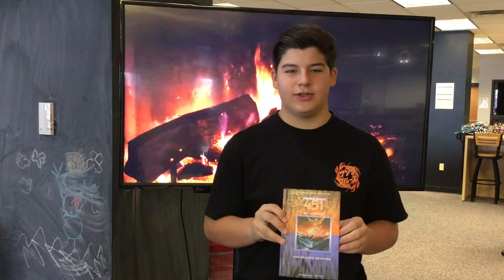Fahrenheit Haesemeyer 4th 2018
Book Club Lit Circle book talk for culminating project AS English 9